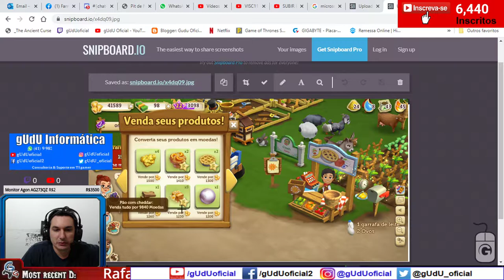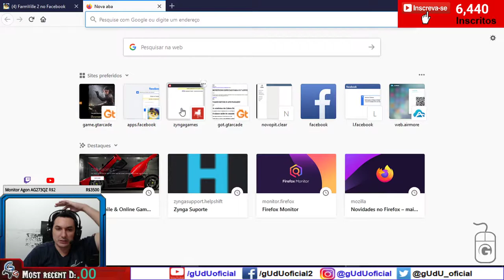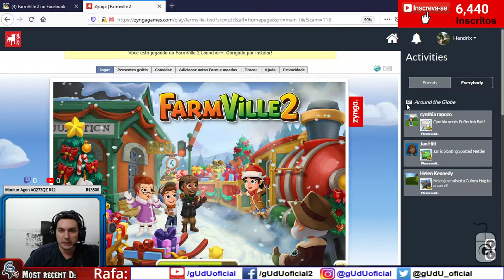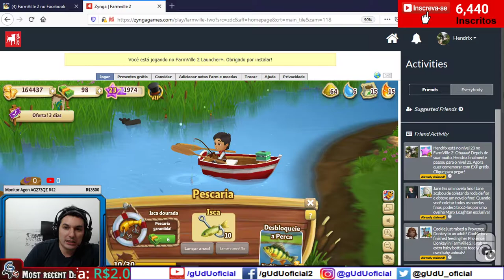Bug terrenos expandir pedem mais itens pelo site do zynga games | FarmVille 2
Pelo site do zynga os itens pra expansao de terrenos nao são confirmados, e no facebook as missoes pedem menos itens.

🎮Setup/pc gamer gUdU oficial
🤑Doe em BTC:
💲16RByNi1ezU1wXBrpkbjz5EAjHJtpsht7W
💲1GDfe6eBaShx3q3kxKKcpJ7113ydgGU1rU
💲1GzogHt9EaaCbdStoZWMd7K16mT8ayoAkK